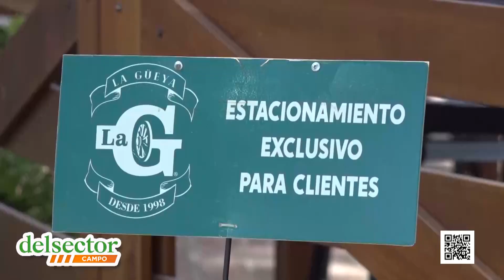Delsector Campo 02-06-2022